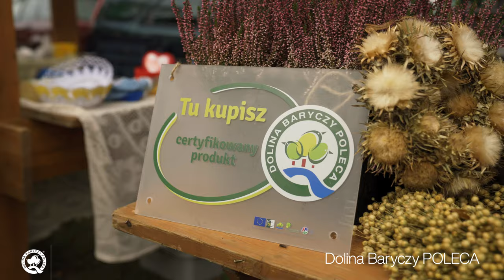Poznaj ,,Dolina Baryczy Poleca" - film 4K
W 2008 roku w celu wsparcia lokalnych producentów i usługodawców powstał regionalny system promocji „DOLINA BARYCZY POLECA”, który po przeszło 10 latach stał się rozpoznawalną marką gwarantującą wysoką jakość produktów i usług przyjaznych środowisku i kultywujących lokalne tradycje.

Poznaj najlepsze usługi przyjazne środowisku i niezwykłe lokalne produkty, które dostępne są w hotelach, gastronomii, sklepach i na wydarzeniach lokalnych.

ODKRYJ Dolinę Baryczy i POZNAJ wszystkimi zmysłami!

REALIZACJA | Forest Media Jakub Wencek - Obrazy Lasu

WYDAWCA | Stowarzyszenie Partnerstwo dla Doliny Baryczy
CZYTA | Krystyna Czubówna
ZDJĘCIA | Jakub Wencek, Aleksandra Wencek, Kazik Laskowicz,
Idalia Laskowicz, Dariusz Grzelczak, Tadeusz Baraniecki, Jarek Nowicki, Piotr Pilecki, Damian Żuber, Radosław Pawełczak, Łukasz Gościniak
UDŹWIĘKOWIENIE | Sergiusz Sytniejewski
TEKST LEKTORSKI | Marta Kamińska
KONSULTACJE MERYTORYCZNE | Inga Demianiuk-Ozga,
Anna Urbańczyk
Fot. Dariusz Grzelczak